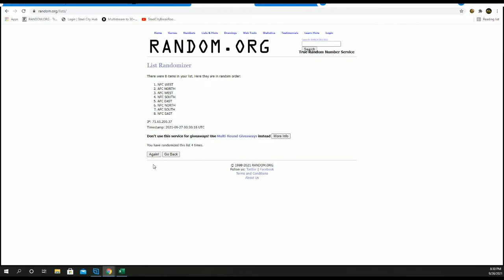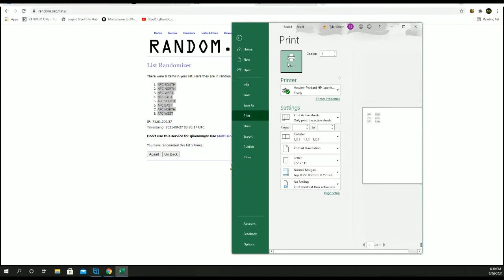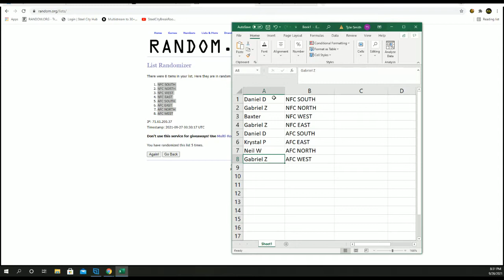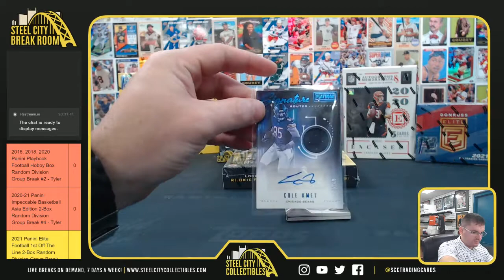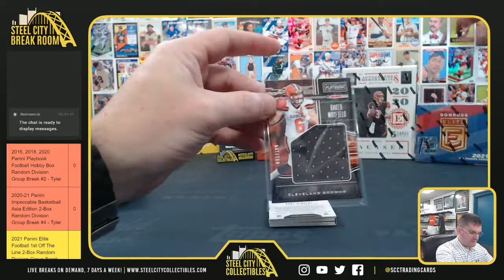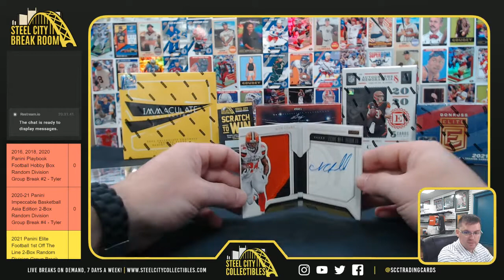2016, 2018, 2020 Panini Playbook Football Hobby Box Random Division Group Break #2 - Tyler